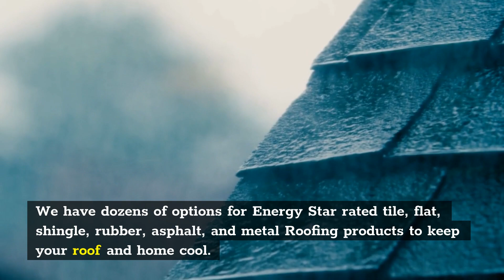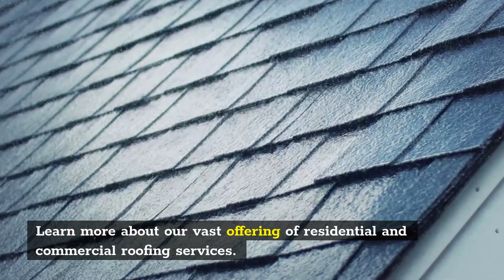Slate roofing Bayville | Berkeley Township Roofing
Berkeley Township Roofing

Berkeley Township Roofing is a premier commercial and residential roofing company located in Bayville, NJ. We offer a wide variety of roofing services to meet all of your roofing needs. We have dozens of options for Energy Star rated tile, flat, shingle, rubber, asphalt, and metal Roofing products to keep your roof and home cool. A Berkeley Township Roofing roof can save you money on energy by reflecting the sun away from your roof and home. We also offer competitively priced shingle, flat and tile roof repair services and roof maintenance. We offer competitive pricing, outstanding customer service, and strive to exceed your every expectation!

Berkeley Township Roofing is an industry leader that does it all when it comes to the exterior of your home. We specialize in rubber, metal, flat, shingle, steel, Certainteed, GAF, slate, concrete, EPDM, clay, tile, copper, green, torch-down and hot-tar exteriors. Berkeley Township Roofing warranties can provide you with life-time protection against the worst weather conditions mother nature and the Jersey shore will bring us. Looking for a new roof? Our experienced GAF certified contractor will help you find the right roofing, siding or gutters for your home. Looking to repair an existing roof or stop a leak? We use state-of-the art memberanes that will allow you to repair your roof and save thousands by avoiding the need to purchase a new roof. We can even provide you with an extended warranty on our repairs.

Learn more about our vast offering of residential and commercial roofing services.